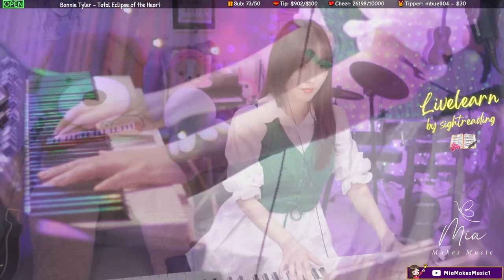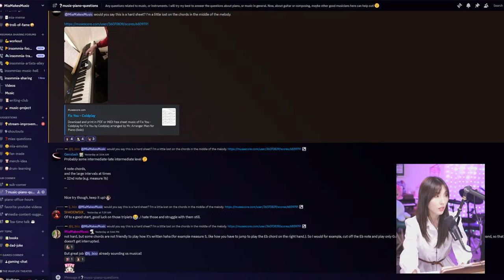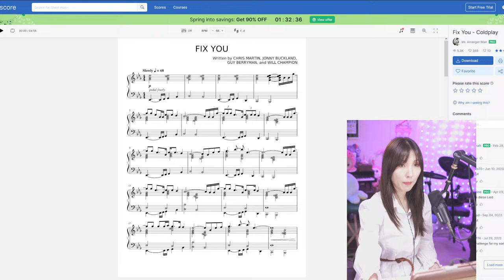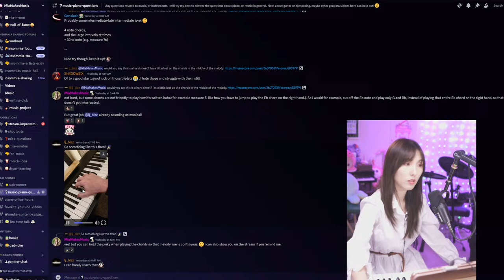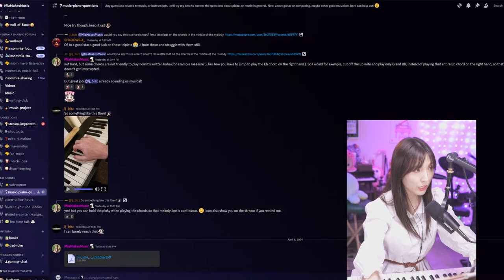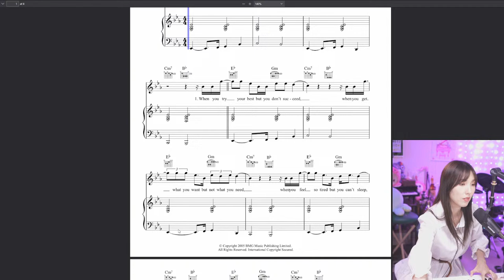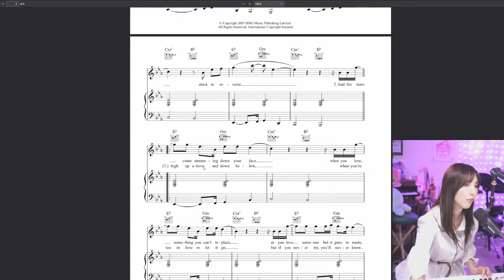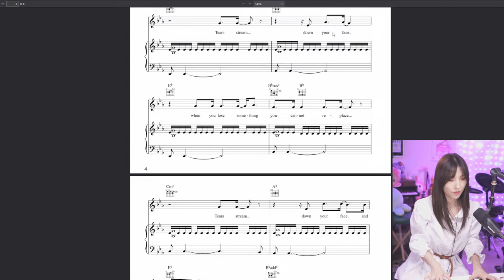🔴 Live 🎹 Live Piano Stream - April 8, 2024 🎹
Come enjoy the live piano!